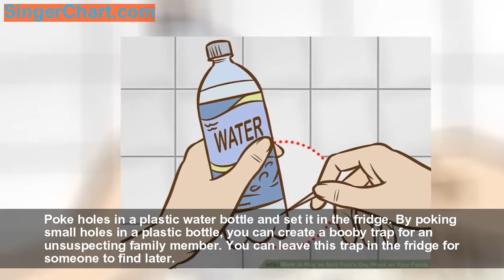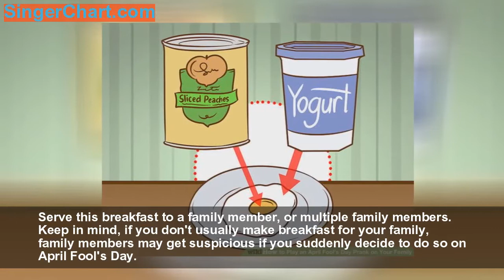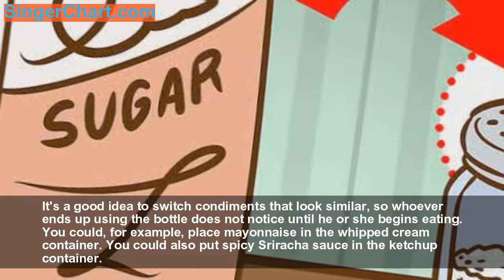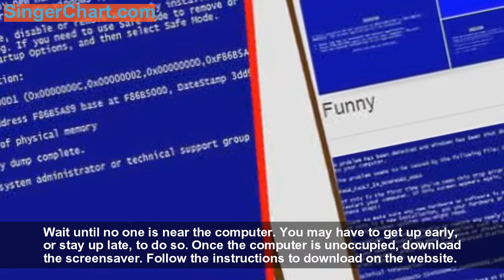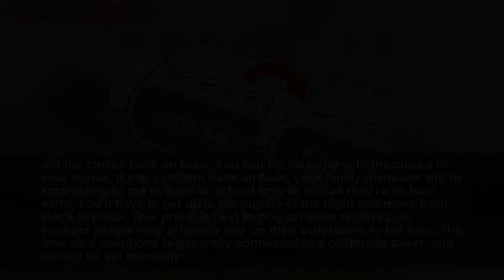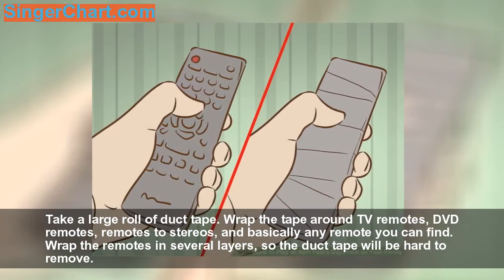How to Play an April Fool's Day Prank on Your Family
The first day of April is celebrated as April Fool's Day. On April Fool's Day, it's tradition to pull a prank on someone. If you're living at home, it can be fun to prank your family. You want to keep pranks silly and lighthearted, however, as you do not want to genuinely hurt anyone's feelings. You can play pranks with food and drinks, booby trap the bathroom, or mess with technology.
Method 1: Playing Pranks with Food and Drinks
   Coat onions with carame
   Poke holes in a plastic water bottle and set it in the fridg
   Put healthy treats in a chip ba
   Create fake lollipops with broccol
   Serve a family member fake sunny side up eggs made with yogurt and canned peache
   Switch out condiment
   Fill Oreos with toothpast
Method 2: Pulling Pranks with Technology
   Change cell phone setting
   Install a Blue Screen of Death screensaver on a Windows compute
   Tape a piece of paper over the bottom of an optical mous
   Set the clocks back an hou
   Wrap household remotes in duct tap
Method 3: Pulling Pranks in the Bathroom
   Put Vaseline on the toilet sea
   Cover the toilet bowl in plastic wra
   Paint soap with clear nail polis
   Fill the toothpaste container with mustar
   Put salt in talcum powde